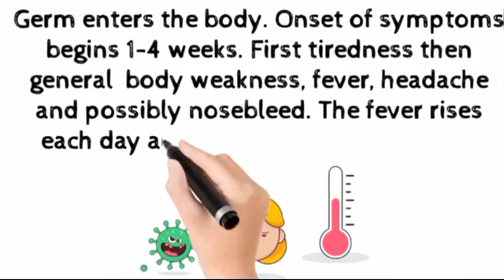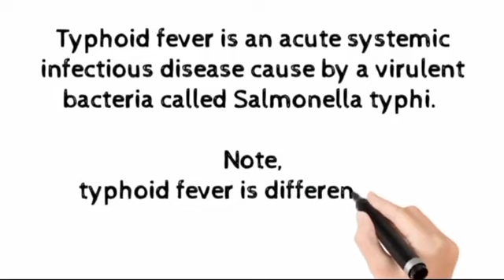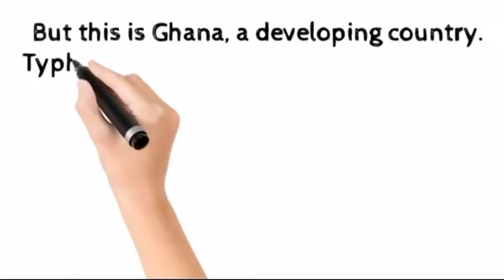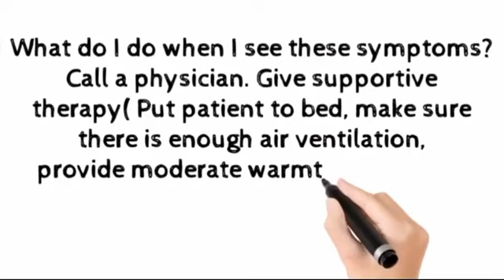Typhoid fever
Causes, symptoms, treatment and the vaccine for Typhoid fever